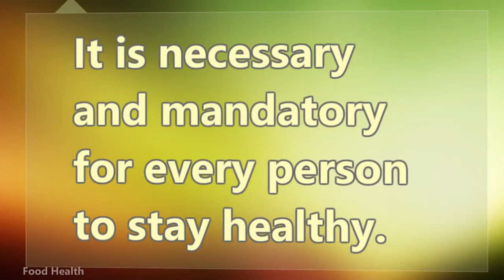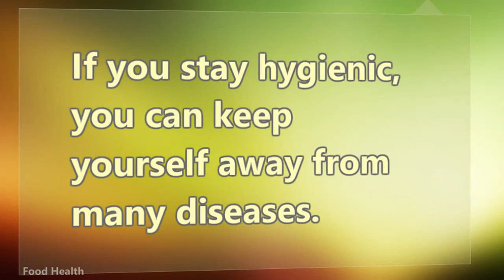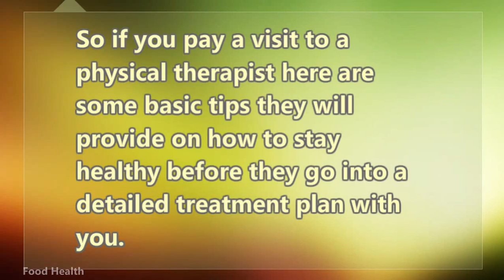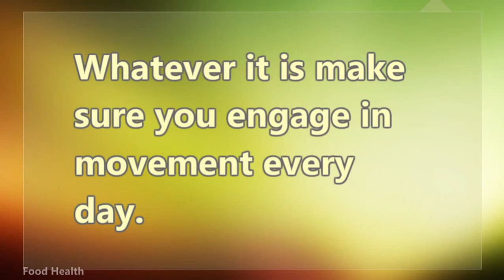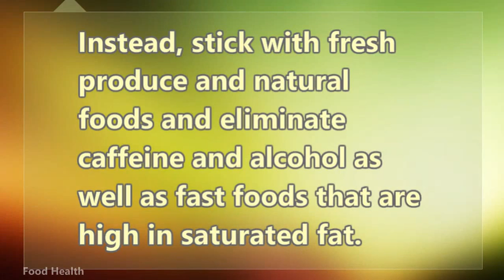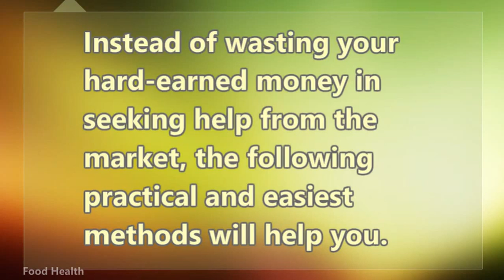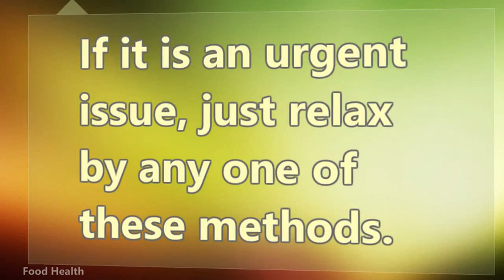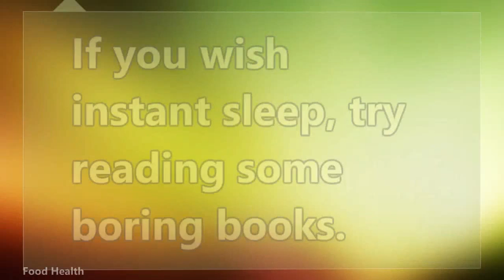Healthy no sugar best cures addidas diet